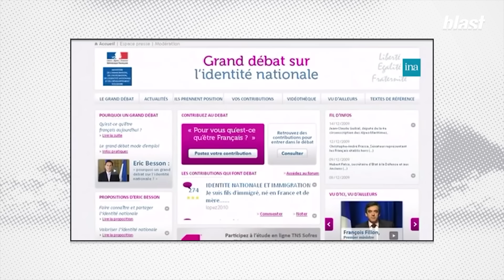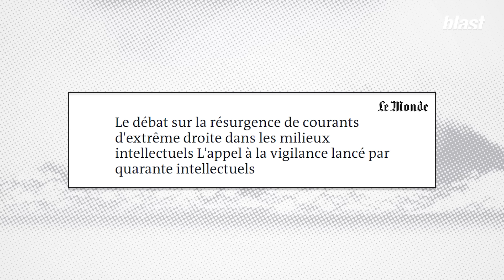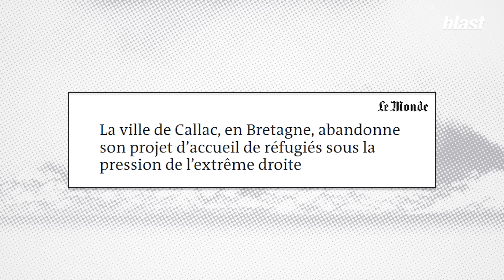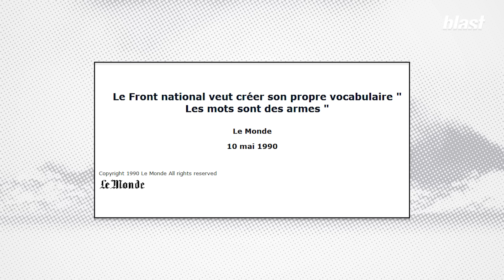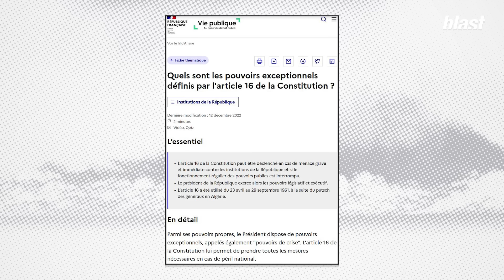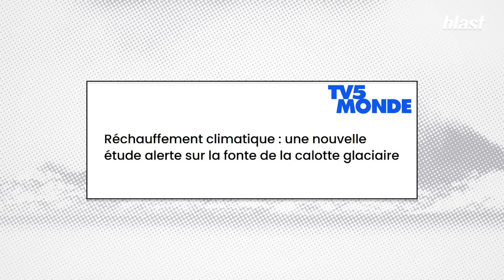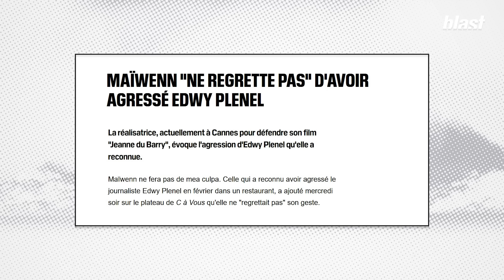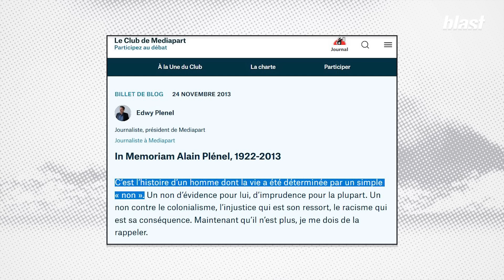EXTRÊME-DROITE : LE PIRE ARRIVE PAR LES MOTS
« Que nous est-il arrivé », « quand avons-nous baissé la garde » ces interrogations qui ouvrent  le dernier essai d’Edwy Plenel « l’appel à la vigilance, face à l’extrême droite » (ed. la Découverte) constituent aussi le point de départ de cet échange avec Soumaya Benaissa.

Le 13 juillet 1993, préoccupés par la résurgence des thèses antidémocratiques d'extrême droite, quelques-uns des plus grands intellectuels de l'époque ont signé à l’initiative de l’historien et éditeur disparu,  Maurice Olender, L'Appel du 13 juillet 1993. Parmi eux, Pierre Bourdieu, Françoise Héritier, Umberto Eco,  Jacques Derrida, Jean-Pierre Vernant entre autres.

30 après la publication de cet appel, Le journaliste, co-fondateur et président de Mediapart explique les raisons de son extrême actualité. Loin d’avoir été entendu, il semble presque avoir été combattu et résonne comme une prophétie.

La responsabilité des médias et de toutes celles et ceux « qui ne tiennent pas la digue » relevée et pointée au cours de cet entretien permet d’évoquer plus fondamentalement celle  qui incombe avec d’autant plus d’acuité aujourd’hui, aux médias indépendants.

0:00 : Introduction
3:31 : Appel à la vigilance face à l'extrême droite, 30 ans après
7:24 : Extrême droite : la légitimation dans le débat public
14:32 : "La catastrophe arrive par les mots" : point sur la sémantique
26:38 : La politisation du langage
33:10 : Macron : la pédagogie antidémocratique
40:30 : L'engagement des médias
47:03 : La menace des médias dominants sur la liberté d'informer
52:10 : La violence contre les journalistes
1:01:27 : Alain Plenel

Journaliste : Soumaya Benaïssa
Montage : Mélanie Ciais, Félix Périer, Benjamin Cesari
Images : Arthur Frainet
Son : Baptiste Veilhan
Graphisme : Adrien Colrat
Production : Sophie Romillat
Directeur des programmes : Mathias Enthoven
Rédaction en chef : Soumaya Benaïssa
Directeur de la rédaction : Denis Robert